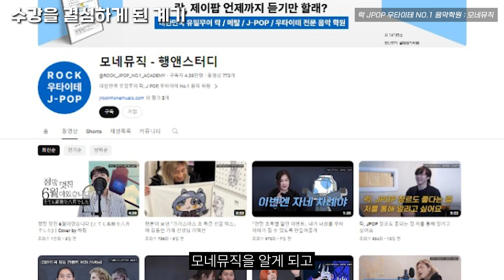『저 이제 고스트 룰 커버합니다』 저도 보컬로이드 노래를 스스로 부르고 믹싱해서 멋진 우타이테로 성장할 겁니다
락, 제이팝, 우타이테는 다르다!

00:00 오프닝
00:18 가장 좋아하는 음악 장르 or 아티스트
00:33 그 아티스트들을 처음 접하게 된 계기
00:55 우타이테 커버를 준비하기까지 모네뮤직이 끼친 영향
00:55 노래를 잘하고 싶었던 이유
01:12 수강을 결심하게 된 계기
01:37 노래를 잘하고 싶었던 이유
01:54 모네뮤직에서 원했던 것
02:12 모네뮤직을 선택한 결정적인 계기
02:40 모네뮤직에 처음 왔을 때 가지고 있던 목표
02:51 그 목표를 이루는 게 의미하는 것
02:56 목표를 방해하는 두려움
03:20 두려움이 처음 생겼던 순간
03:30 목표에 얼마나 가까워졌는지
03:58 모네뮤직에서 수업을 듣고 개선 or 발전된 것
04:53 지금, 목표를 방해하는 두려움은 어떻게 됐는지
05:07 모네뮤직을 선택해야 하는 특별한 이유나 장점
05:17 목표를 이루기 위해 남아있는 과정
05:43 수강을 고민하고 계실 분들께 전하고 싶은 말